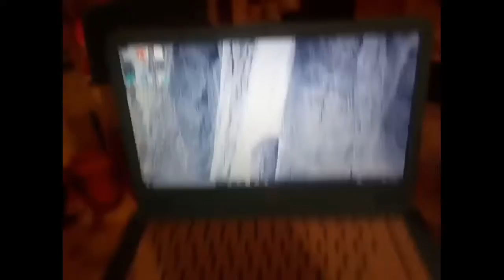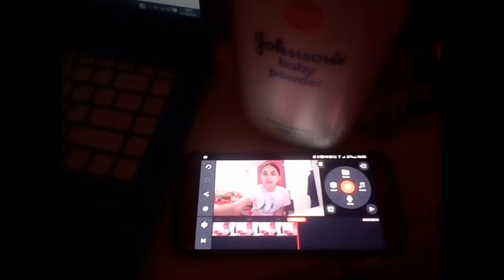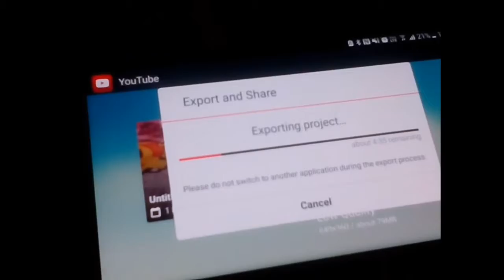behind the scenes of filmy my reaction video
Hey guys

Troy the biker
Scarlett Clark
Justgeorigamae
Leahblyth2012